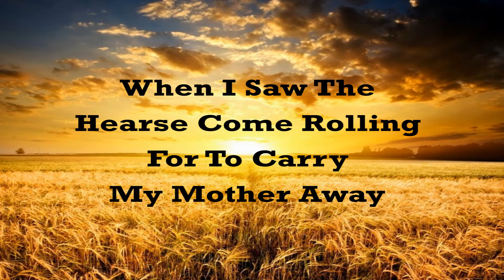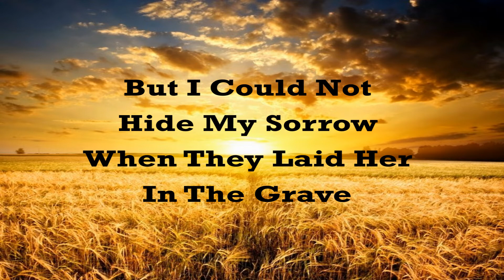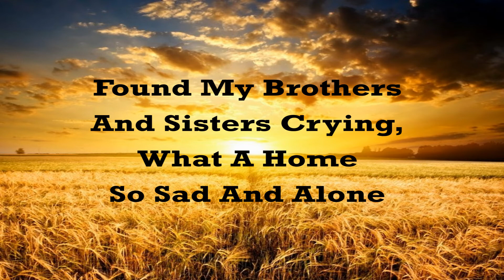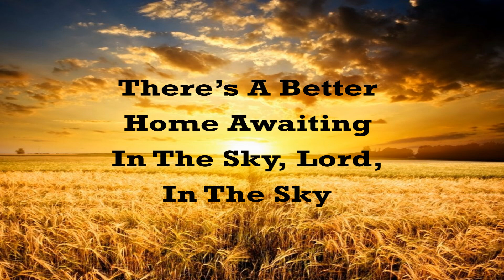"Will The Circle Be Unbroken" Church Hymn lyric video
This is a lyric video of the classic Church Hymn, "Will The Circle Be Unbroken".

"Will the Circle Be Unbroken?" is a popular Christian hymn written in 1907 by Ada R. Habershon with music by Charles H. Gabriel. The song is often recorded unattributed and, because of its age, has lapsed into the public domain. Most of the chorus appears in the later songs "Can the Circle Be Unbroken" and "Daddy Sang Bass".

MP3 versions of the accompaniment track and be purchased for live performance on AMAZON